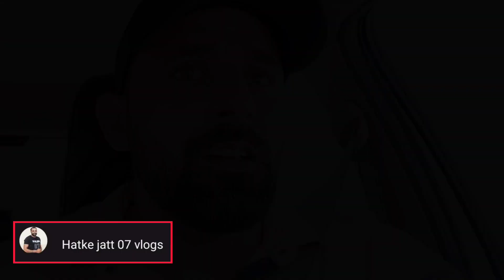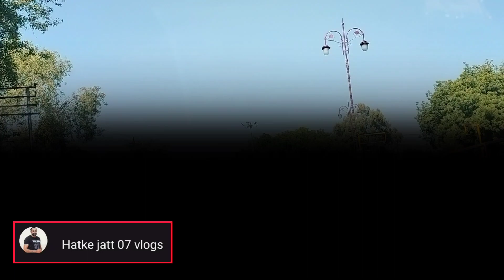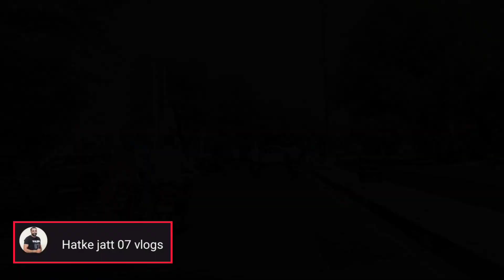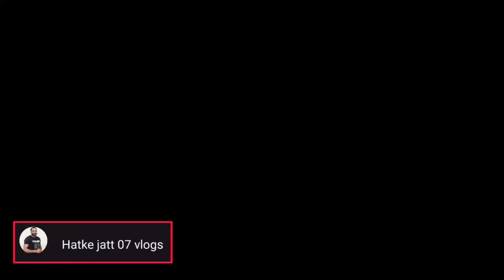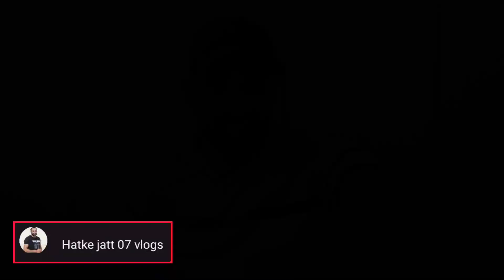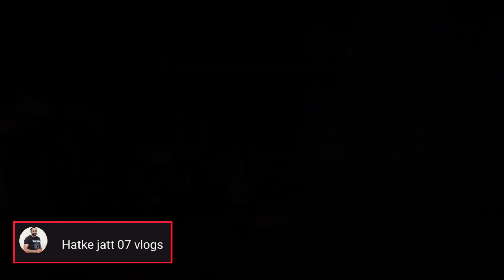हांसी से हिसार मस्ती भरा सफर | @Hatkejatt07vlogs